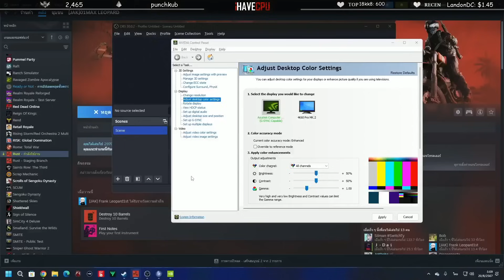ลุงพาตี้ JAK เลตบ้านคนรวยโคตรเดือด ก่อนลุงหัวร้อนจัดแยกย้ายกันไปนอน | EP.9